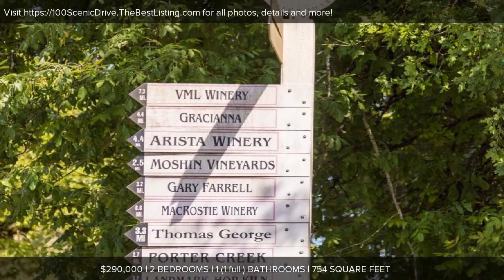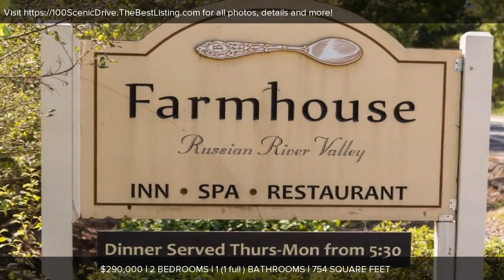100 Scenic Drive, Forestville, CA New Listing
Nestled in the beautiful Russian River Valley, wine country, and boutique communities you will find this diamond in the rough! Perfect cottage retreat to get away from the hustle and bustle of the City life. Bring your tools (or your contractor) and make this the getaway you have always dreamed of.  The location also makes this a great income property!

Existing cabin is 2 bedroom/1 bathroom
Partial Basement
Lot is 0.6 Acres (26,520 sq ft)

Presented by Patty Ortega, Your Real Estate Coach!
REALTOR® CalDRE#01894556
3L RE Group Inc with Keller Williams Realty

Keller Williams Central Valley Realty
office CalDRE#01907539
each Keller Williams office is individually owned and operated.